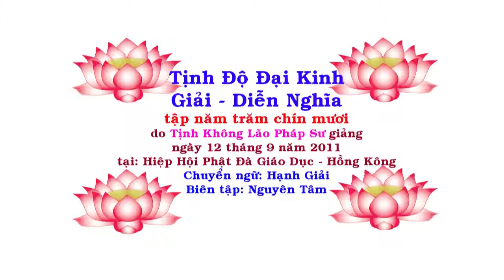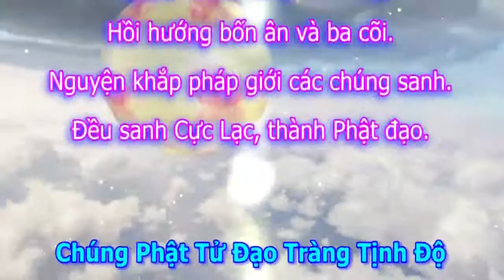Tịnh Độ Đại Kinh Giải Diễn Nghĩa, tập 590